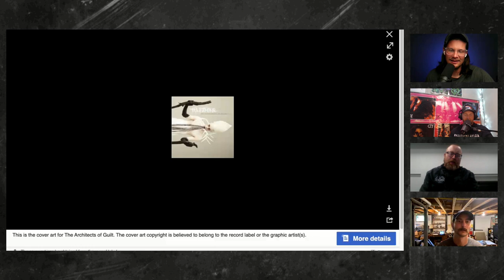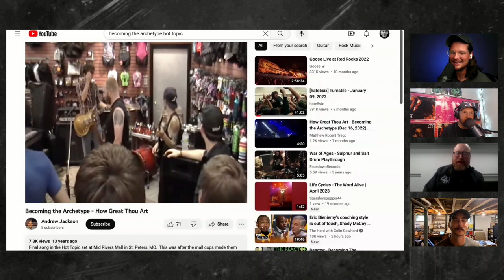Jason Wisdom and Seth Hecox: Becoming the Archetype | Furnace Fest 2023 Series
Cullen and Mason chat with Jason and Seth from Becoming the Archetype about their upcoming show at Furnace Fest and much more.

Be sure to get tickets for Furnace Fest and see Becoming the Archetype play at Furnace Fest.

Get tickets for Furnace Fest here.